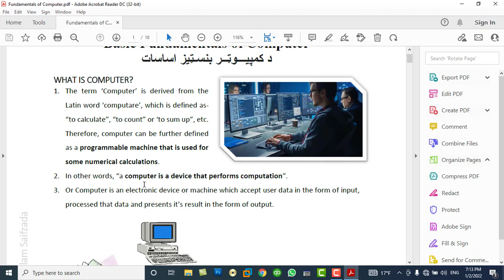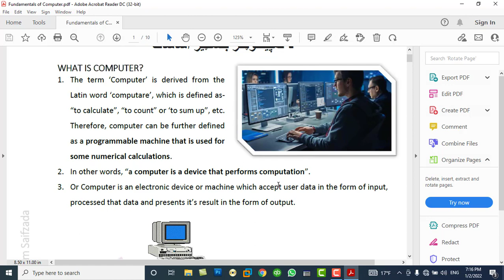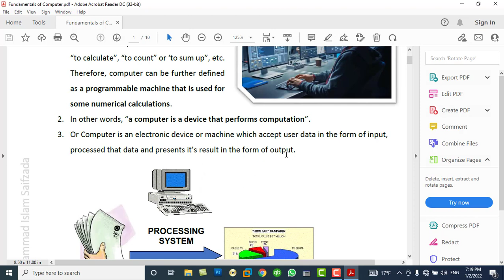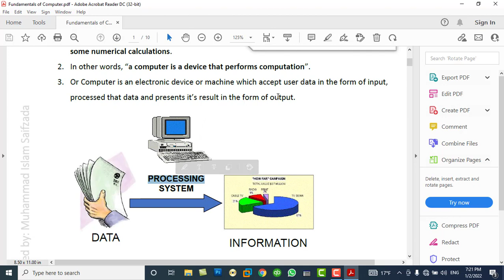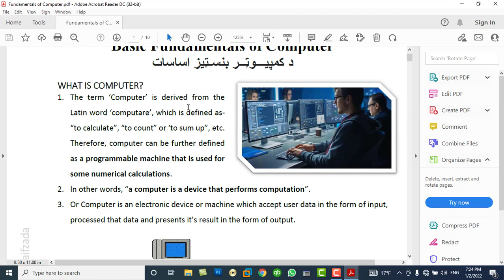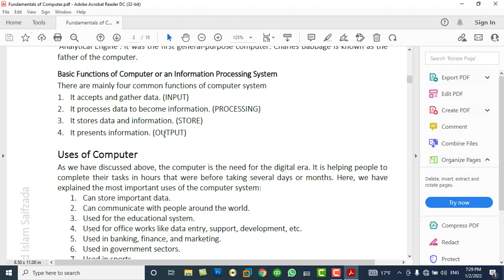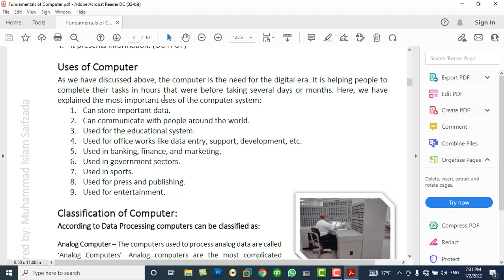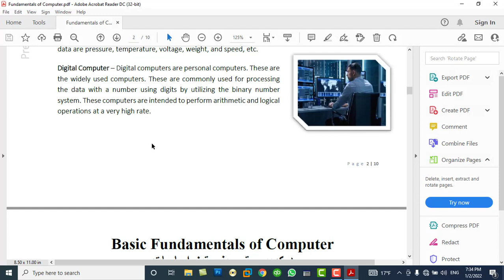Windows 10 tutorials:Day01- Basic Fundamentals of Computer for Beginners - Part1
In this video you will learn:
1. Definition of Computer
2. Data VS Information
3. Advantage and Disadvantage of Computer
4. Usage of Computer
5. How Data is Processed
6. Component of Computer